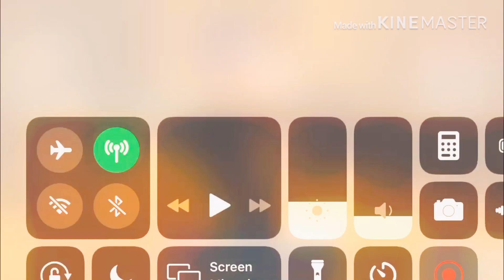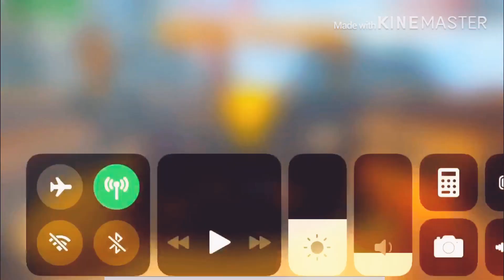Pg3d,big buddyyy!!!!! Ultimate review 👻🎃🔥💎